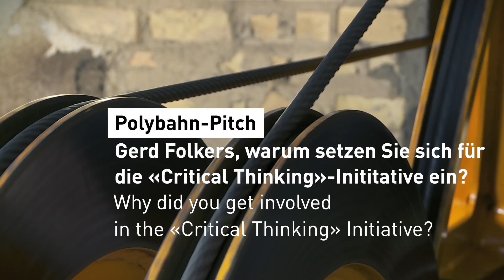Polybahn-Pitch: Prof. Gerd Folkers, Leiter «Critical Thinking»-Initiative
Wissenschaft kurz und knapp: Während einer Polybahnfahrt vom Central hoch zur ETH Zürich haben ETH-Angehörige Zeit, die Zuhörer für ihre Tätigkeit zu begeistern.
Science short and sweet: Members of ETH Zurich inspire the audience with their work while taking the Polybahn from Zurich Central to ETH Zurich.
© ETH Zürich (Hochschulkommunikation/Multimedia Services)